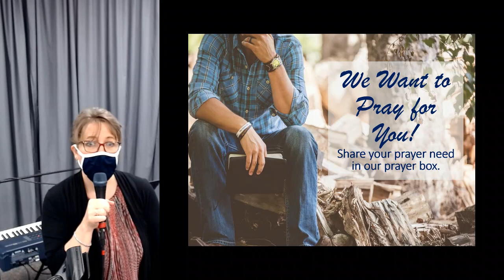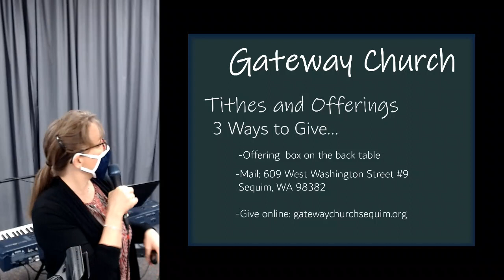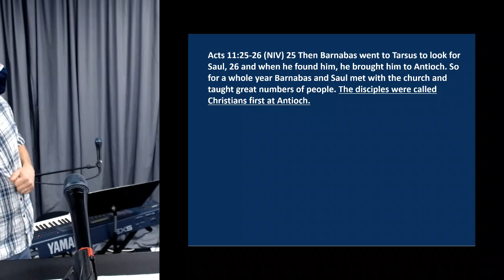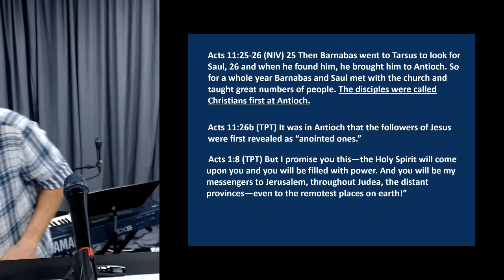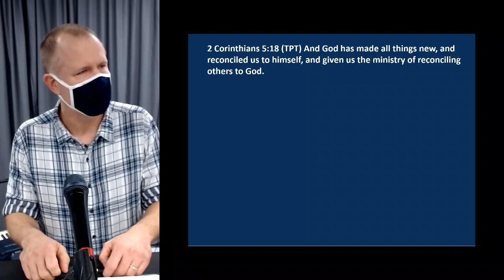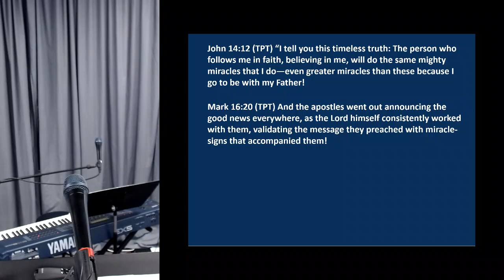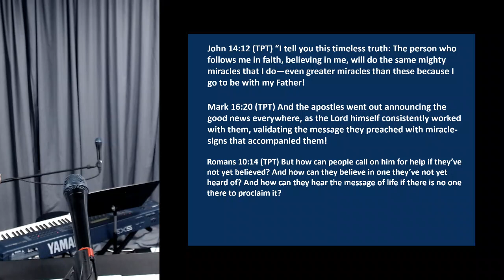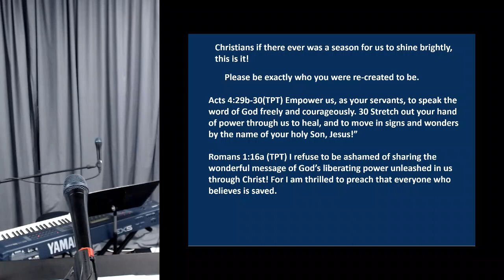11/22/2020 Sunday Service.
Dana shares about shining bright for Jesus and the anointing that comes when we shine for Jesus. Enjoy!